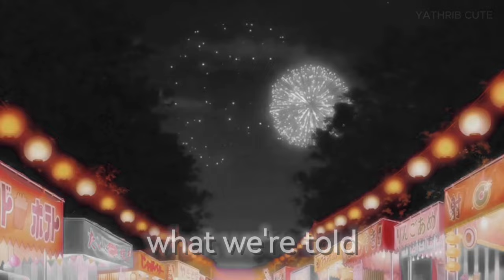A Sign Of Affection Yubisaki to Renren YUKI X OUSHI「 AMV 」Counting Stars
►  انمي   A Sign of Affection  __ anime